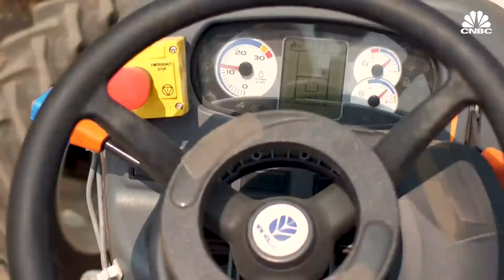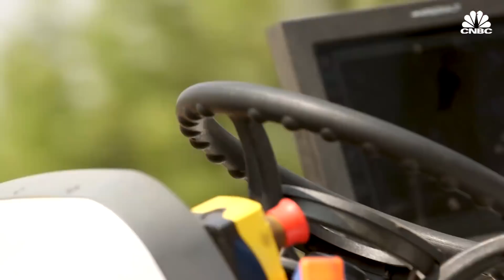Bear Flag Robotics' New Autonomous Tractor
Silicon Valley-based agriculture tech startup Bear Flag Robotics developed an autonomous tractor that doesn't require a person in the cab. It plans to go to market by the end of the year, and hopes its tech will help address the severe labor shortage on farms.

The world population is expected to top 9 billion by 2050, according to forecasts from the United Nations' Food and Agriculture Organization. Yet arable land is in decline, along with soil health all over the world.

As a result, farmers are under pressure to produce more food with fewer resources. In the U.S., they're also facing massive labor shortages and new tariffs.

To give farmers an edge, Bear Flag robotics is developing completely autonomous tractors. Self-driving tractors and implements allow farmers to get hard work done around the clock, and in harsh weather when the competition for labor is steep.

Founded by Igino Cafiero and Aubrey Donnellan in 2017, Bear Flag Robotics just raised a $3.5 million round of seed funding from True Ventures.

Bear Flag Robotics' New Autonomous Tractor | CNBC